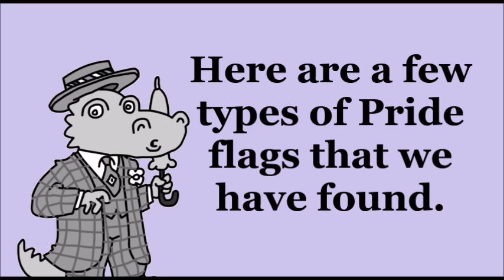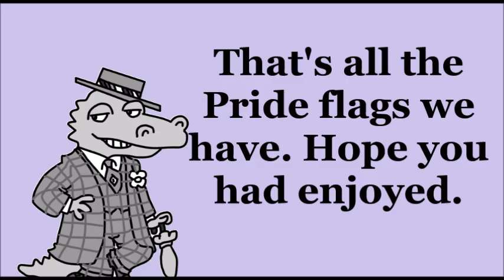Different Types of Pride Flags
Baggs Gator shows the many types of Pride flags ever made.